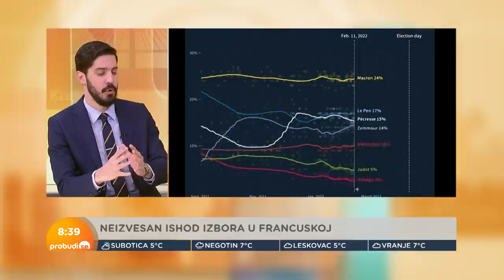Dimitrije Milić i Boris Petrović: Marin Le Pen umerenim stavom ka iznenađenju na izborima